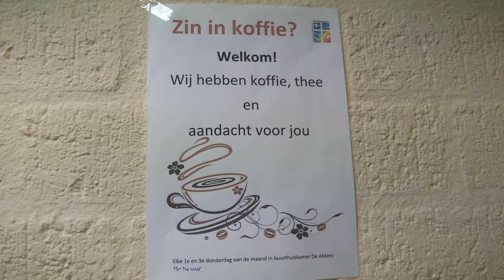Spijkenisse Zuidwest 4 - Stichting Konnekt Buurtnetwerken / Spijkenisse 2017